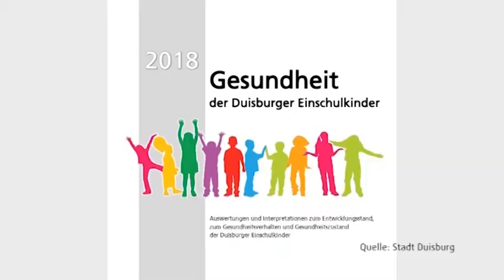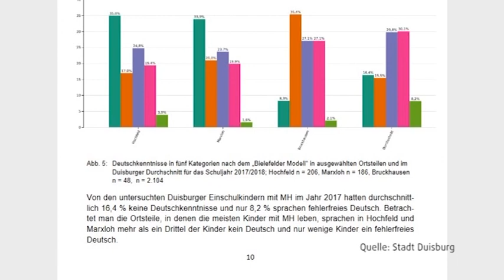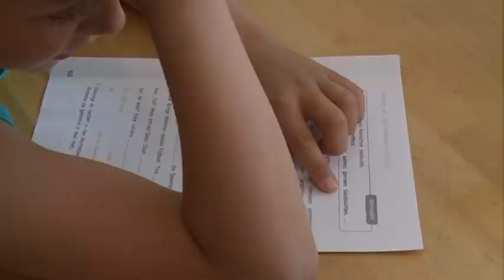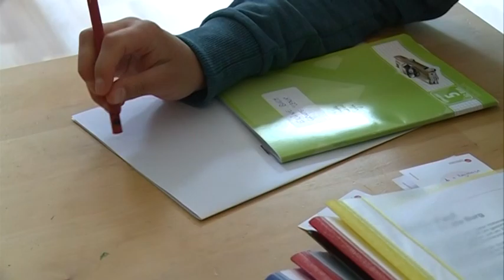STUDIO 47 .live | SEBASTIAN KREBS, GEW NRW, ZUR DISKUSSION UM DEUTSCHKENNTNISSE ZUR EINSCHULUNG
Im Interview spricht Sebastian Krebs, stellvertretender Vorsitzender der Gewerkschaft Erziehung & Wissenschaft NRW (GEW NRW), über die kürzlich von CDU-Politiker Carsten Linnemann angestoßenen Debatte rund um die Sprachkenntnisse, insbesondere um die Deutschkenntnisse, von Kindern bei der Einschulung. Wie bewertet die GEW NRW diese Diskussion?